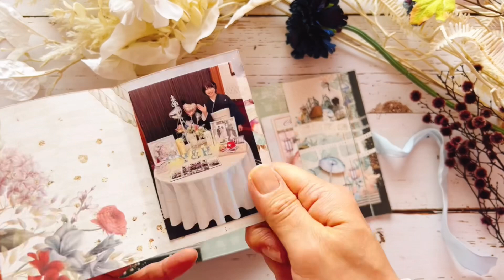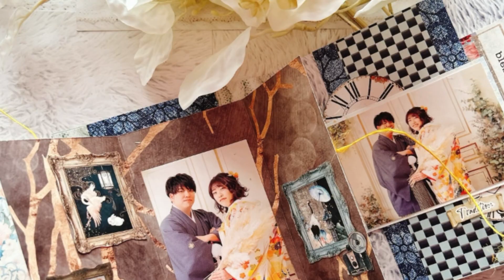memory-place DTデザインセオリー・シリーズ minibook「Grateful」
色相環！アナロガスで作成したミニブックです。